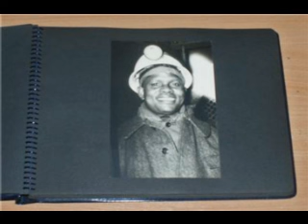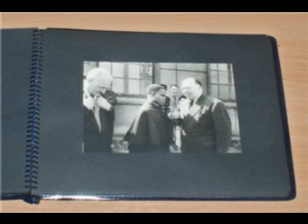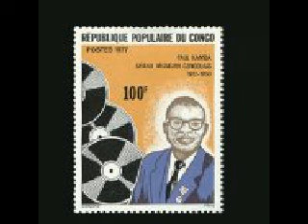jacques loubelo - lubuka